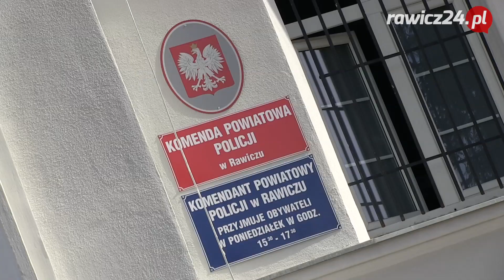Remonty w rawickiej komendzie policji